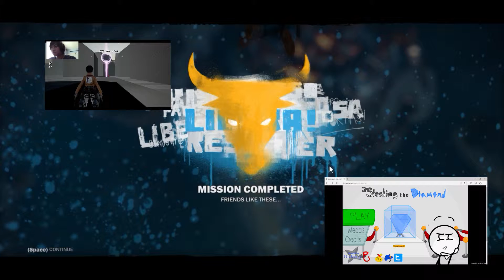...... | Just Cause 3 ( Part 7)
If you guys have anything you want me to DO, Review, or play. THANK YOU Guys so much for the support it really does mean so much to me! so that being said, I will see you guys, In the Next One!